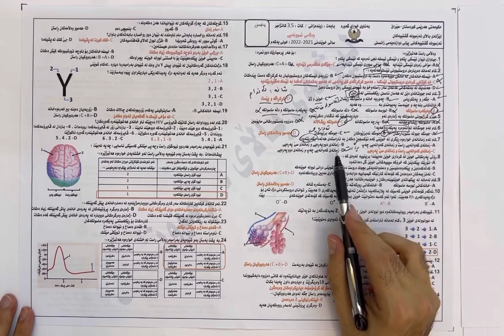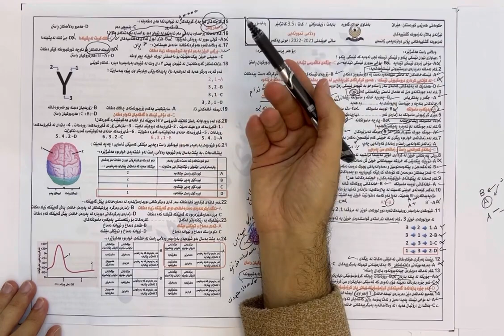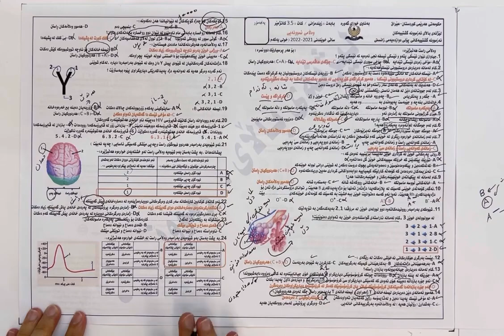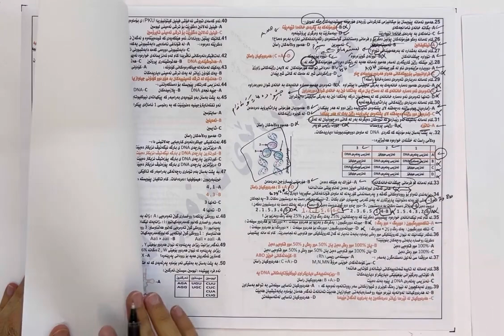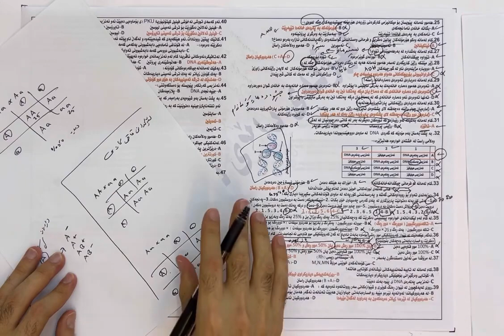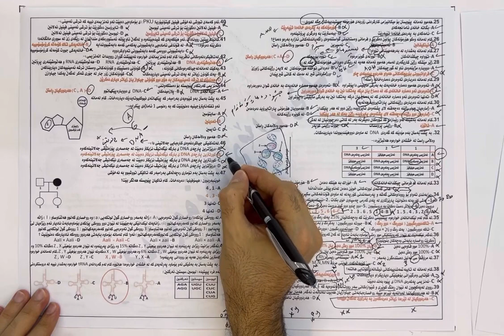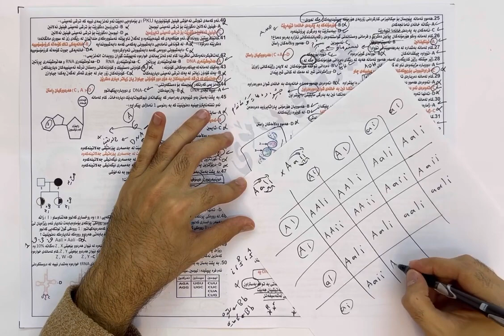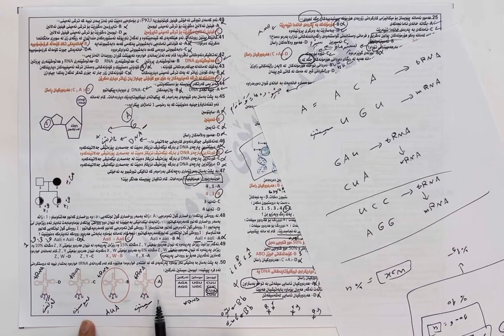شیکاری وەڵامی تەواوی پرسیارە ویزارییەکانی زیندەزانی ٢٠٢٢ خولی یەکەم ،،،، 2022